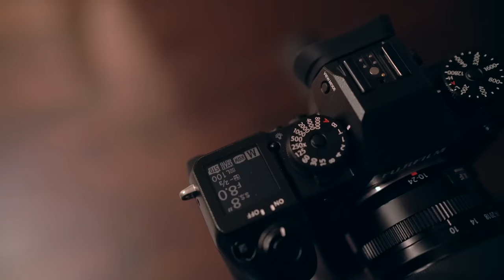Flirting With Fuji! XH-1 First Impressions...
- Southwest Florida Portrait, Wedding, Family and Real Estate Photographer.

If you're prepared to deal with a steep learning curve, then you can order the XH-1 and the 10-24 here!

FUJIFILM XH-1

FUJI XF 10-24